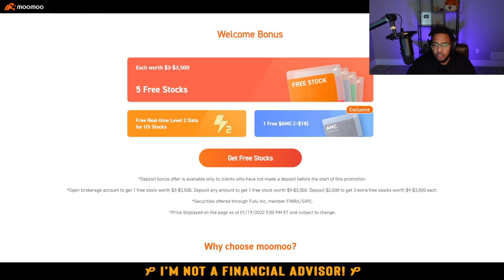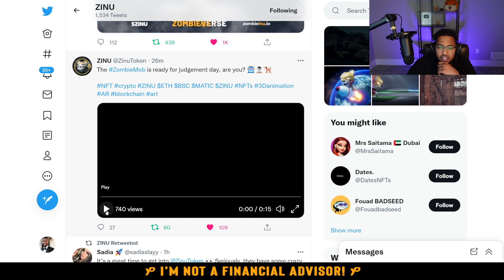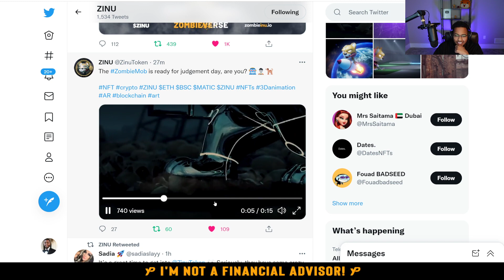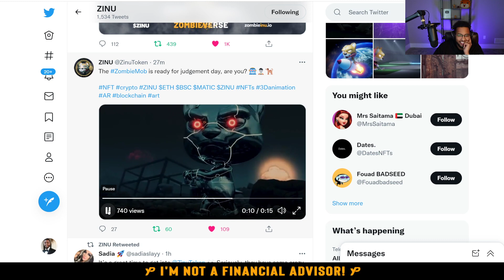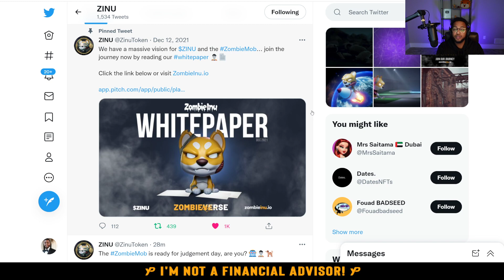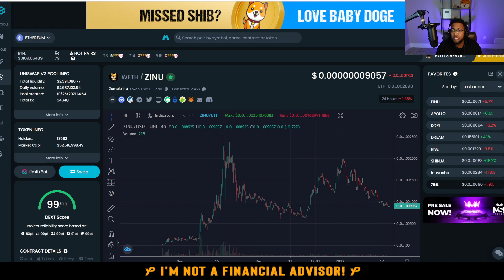THE POLYGON (MATIC) BRIDGE WE HAVE BEEN WAITING FOR! THE INFECTED SHIBA INU - ZINU! 🔥🔥🔥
The infected SHIBA INU is heading to Polygon!